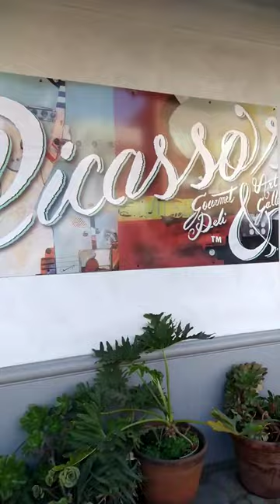Best Sandwich Shop in Modesto CA - Art Gallery Inside!!